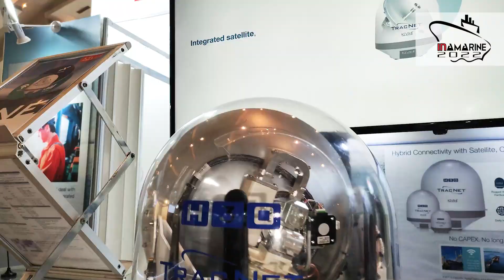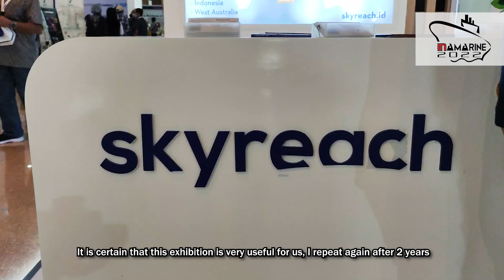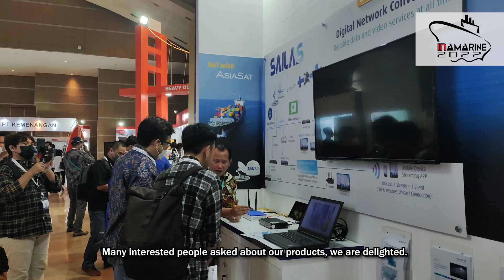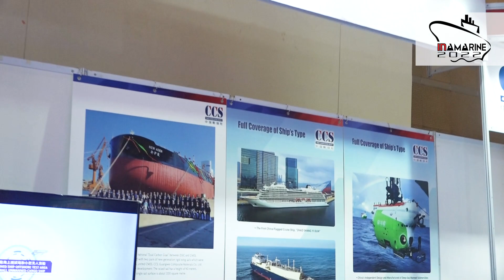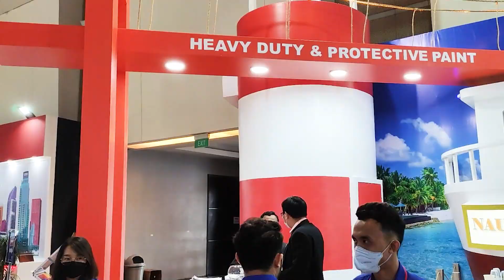INAMARINE 2022 Event Highlights Official